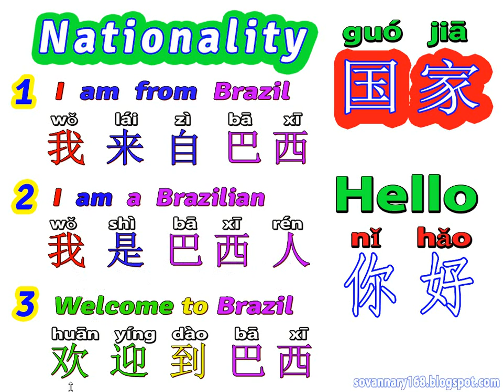Dictionary Chinese English ចិន អង់គ្លេស | ពាក្យភាសាចិនប្រចាំថ្ងៃ Nationality Brazil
រៀនពីរបៀបនិយាយនិងសរសេរភាសា
អង់គ្លេស-ចិន-កូរ៉េ-ជប៉ុន-ថៃ-វៀតណាម-ខ្មែរ,